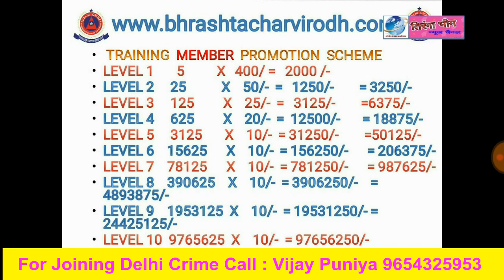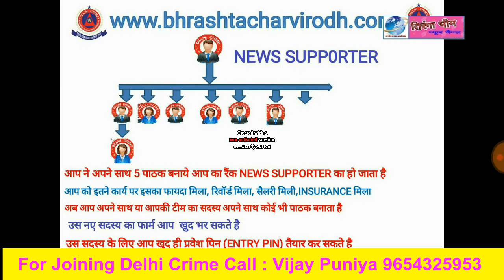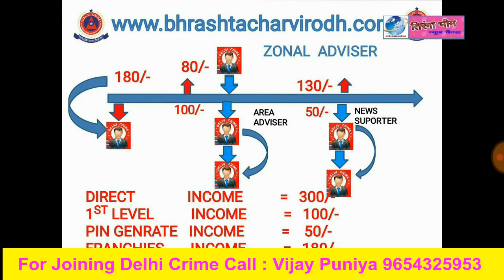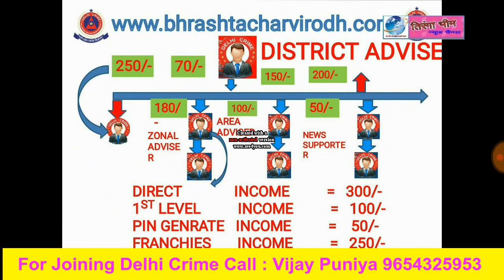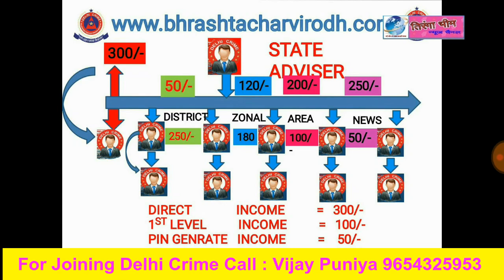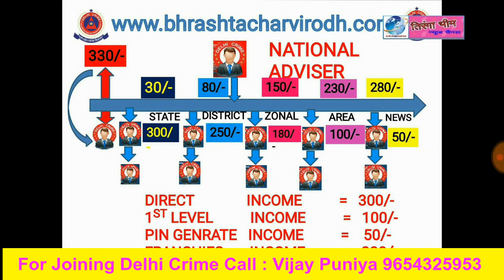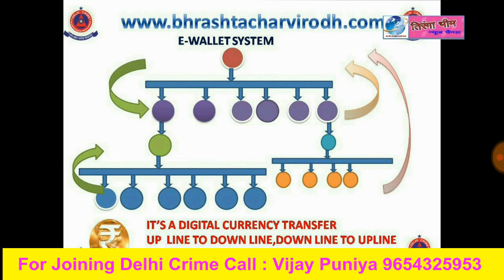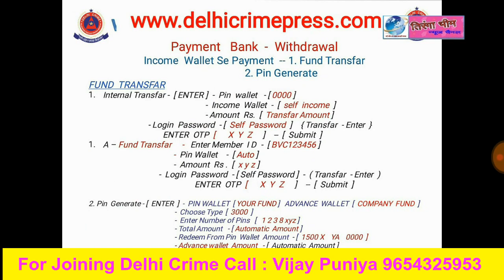Delhi crime business News II TB News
This News Channels Related Business Purpose